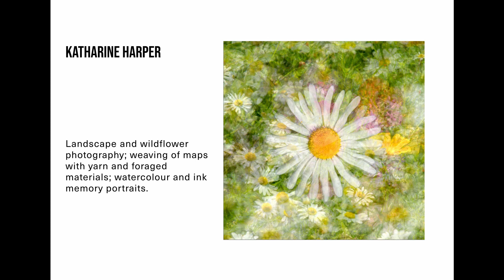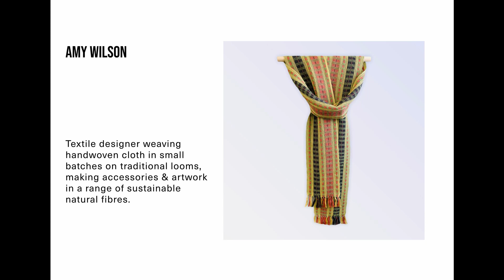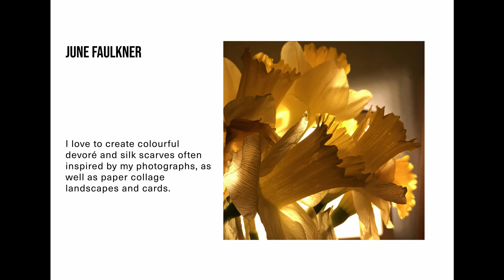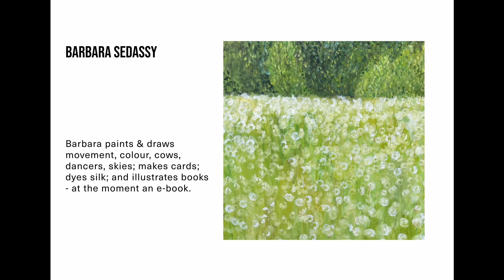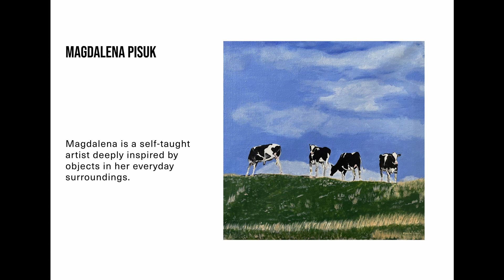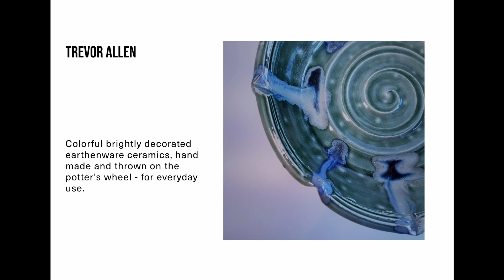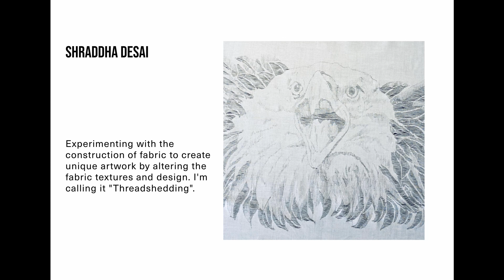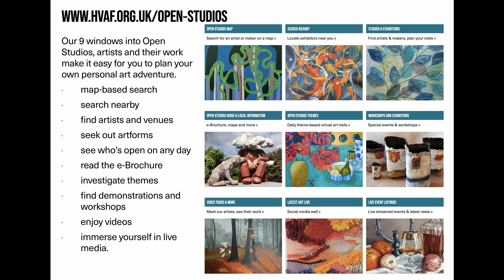Colour Me Happy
This speaks for itself. Here we’ve opened up the entire colour spectrum and invited our artists to show what turns them on, what gives them joy in their work, what makes them happy. Maybe it’s specific colours – complimentary,
analogous, primary, secondary, tertiary, riotous or subdued (see also Cool, calm and collected and Toning it down) – but maybe it’s something else. You decide.

Here, we feature signature images and statements from some of our Open Studios artists.

This virtual art trail includes artists who feel their work has a direct connection to the Theme. We then invite you to delve deeper into their art and practice by investigating their on-line Galleries.